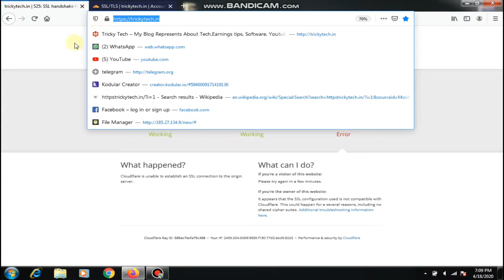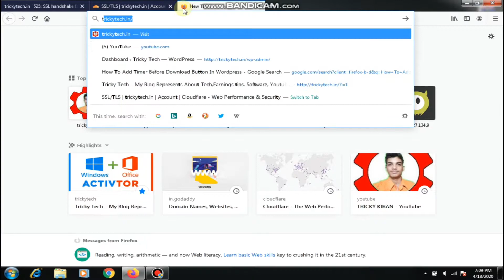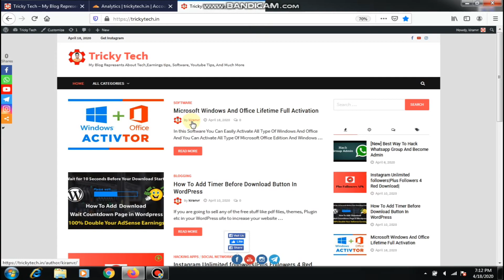How To Fix 525 SSL Handshake Errors |Cloudflare SSL|TRICKY KIRAN